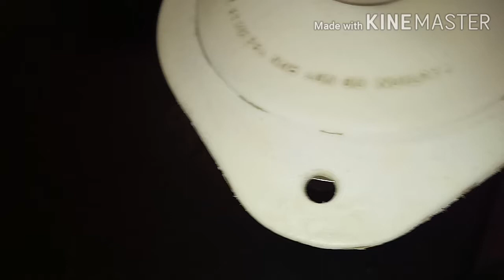Whipped cream//Turn Milk into Whipped Cream। Make Whipped Cream From Milk|Whipped cream recipe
Ghar k milk aur malai se banaye ye whipped cream
How to Make Whipped Cream at Home - Perfect Whipping Cream Recipe (Hindi)